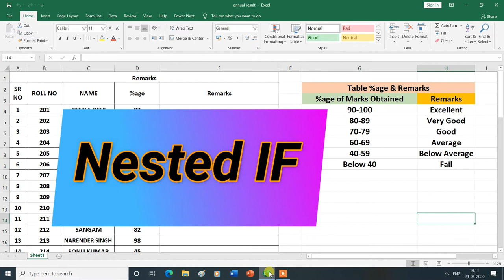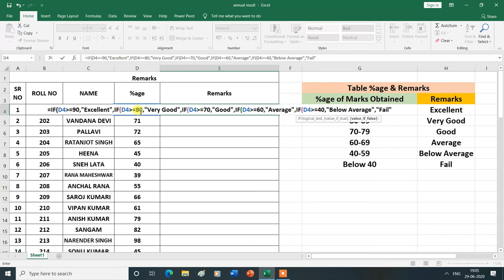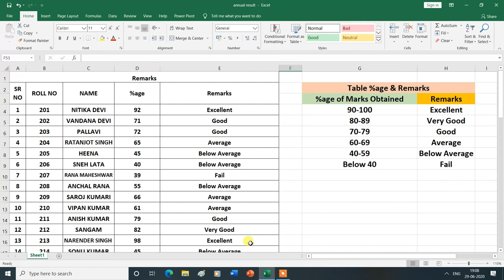Nested IF Function in Function Library Group in Formulas Tab | MS Excel| Hindi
Nested IF Function in Function Library Group in Formulas Tab.
In this video, you will learn about the Nested IF Function in Function Library Group in Formulas Tab  in MS Excel , then thank you for watching this video from the beginning to the end.